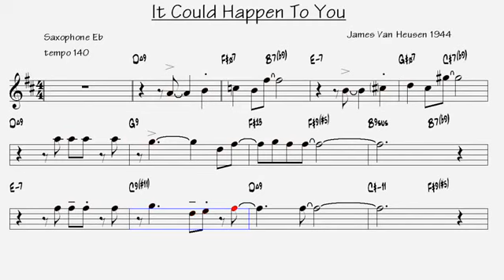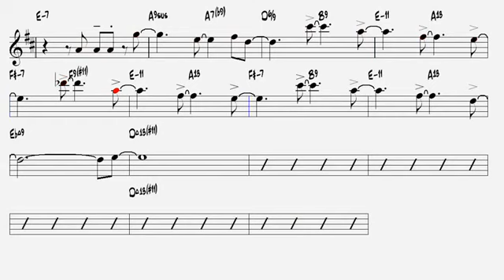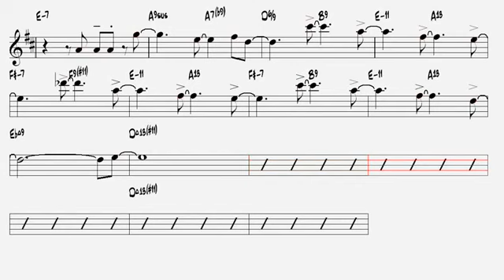It Could Happen To You James Van Heusen 1944 Alto Sax